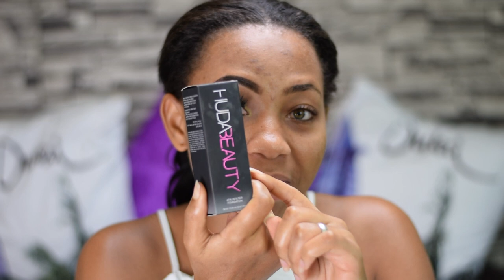THE POWER OF MAKEUP | HUDA BEAUTY FAUXFILTER GINGERBREAD 430N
Watch me try the HUDA BEAUTY FAUXFILTER foundation for the first time guys, Huda is a big Youtuber who recently launched her own foundation line. My skin is oily so I'm always on the look out for a matte flawless foundation and i think i finally found it. Feel free to watch my recent vides linked below. Love always

As always all the ideas in this video are 100% mine, i am not being sponsored to film this video.